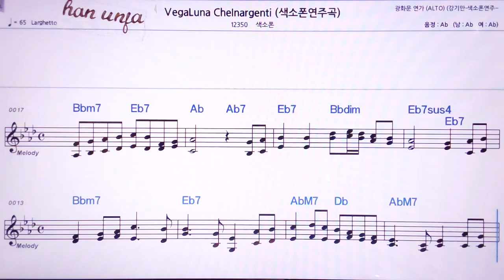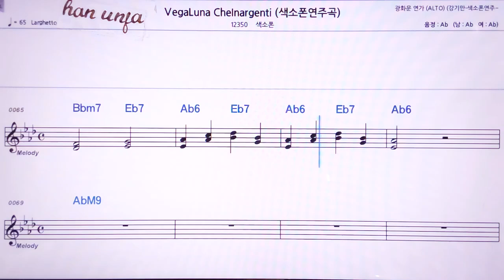💖Vegaluna/색소폰 연주곡 👍MR,노래방, 악보, 코드,Karaoke With Sheet Music